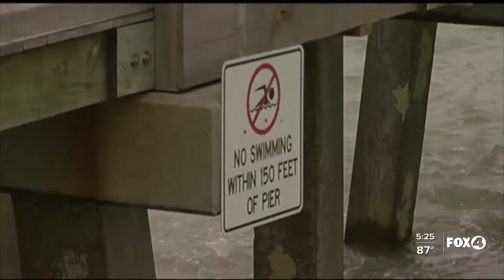New fishing regulations possible at Naples Pier